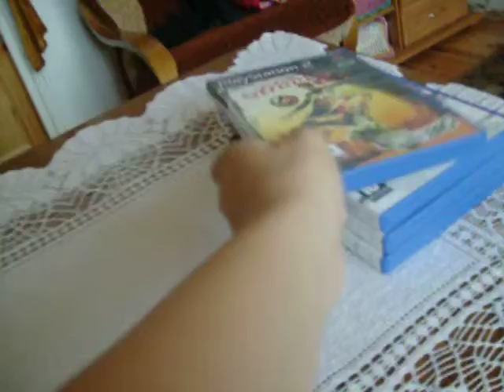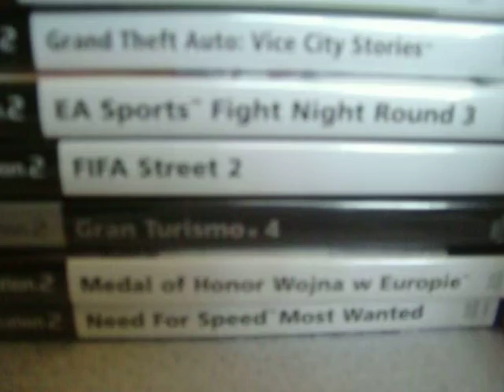Kolekcja gier - PlayStation 2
Sorry za jakość (taki sprzęt).